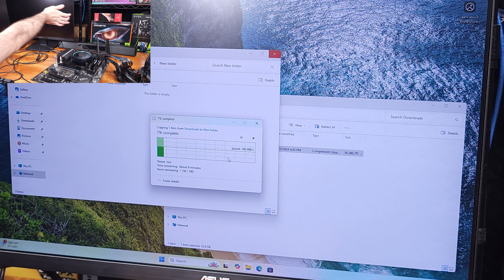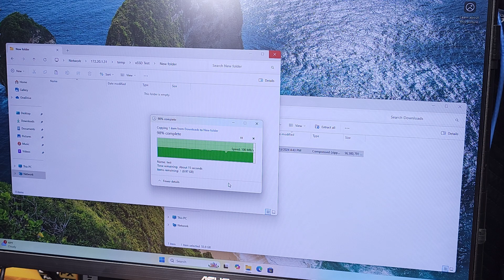WiFi 7 - Upgrade Your Gaming PC!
Wavlink BE8800
**WiFi 7 Intel based wireless cards currently *ONLY* work on Intel based PCs, AM5 is NOT Supported yet**

Today we’re taking a look at the Wavlink BE8800 WiFi 7 PCI express wireless card. This WiFi card is using the latest Intel BE200 chipset enabling tri band communications. Adding in the 6GHz radio to the 2.4 and 5GHz radios gives us some blazing fast wireless connectivity with up 574Mbps on the 2.4GHz band only, up to 2,400Mbps on the 5GHz only band, and up to a crazy 5,800Mbps on the 6GHz band.

🔥 Cool Stuff on Amazon

With  the huge bandwidth improvement on 6GHz, you won't have any issues with streaming any media content or gaming or just transferring files. Wavlink says that the increased 320MHz transfer rate and 4K-QAM modulation improvements are what really enable the magic behind WiFi 7 speeds. Obviously you are still limited by your connection to your router or access point, it's LAN port, and your ISP Internet speed but oftentimes we are limited by the WiFi card’s capability in our desktop and laptops. This WiFi 7 add-in card also supports the latest revision of Bluetooth, version 5.4. We’re getting better Bluetooth performance here with some added security and this is still an efficient chipset to use in terms of power. The adapter also supports WPA3 which is good to see. With each generational improvement on the WiFi standard, we’re getting better throughputs at the same distances and level of environmental interference which is to say, the 6GHz band should be an improvement over 5GHz in most scenarios as long as you upgrade to a WiFi 7 access point or router in order to take advantage of this. As for the installation of this WiFi card, it was relatively simple, all I had to do was remove the slot cover for the PCIe slot I want to install this in and get it slotted into place. The antenna is obviously external on this card, once it's screwed in you can place it where it's most convenient and you get the best signal. Once the card was installed, Windows update found the driver right away and installed it which was awesome.

Gaming PC Builds:

AMD Ryzen 7000 Gaming Rig:
AMD Ryzen 7700X
ASRock X670E PG Lightning
G.Skill DDR5 6000 CL32 EXPO
be quiet Dark Rock 5 Pro
RTX 4070
be quiet! Shadow Base 800 FX
be quiet! Straight Power 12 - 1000w PSU
Samsung 990 Pro 2TB SSD
Everest MAX Mechanical Gaming Keyboard

Intel Build:
be quiet! Pure Loop 2 FX 280mm AIO
MSI Z790-A WiFi
64GB G.Skill DDR5-6400CL32
RTX 4070
be quiet! 800 FX
be quiet!Straight Power 12 1000watt